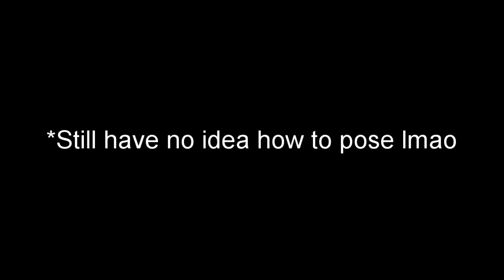15 year old powerlifter physiqe update